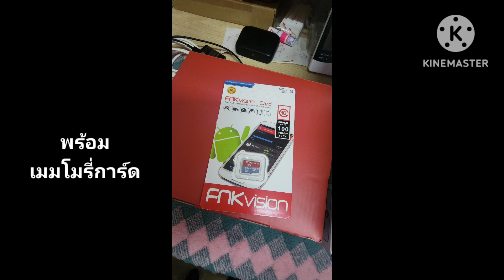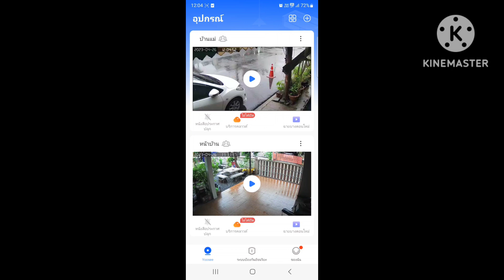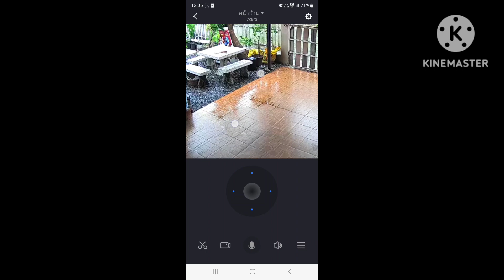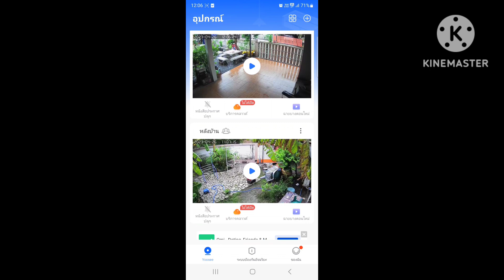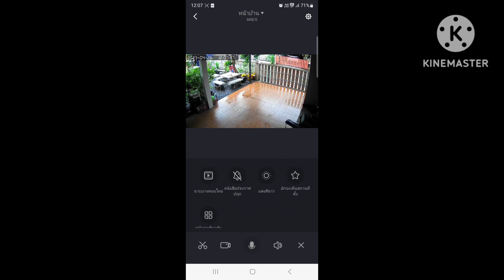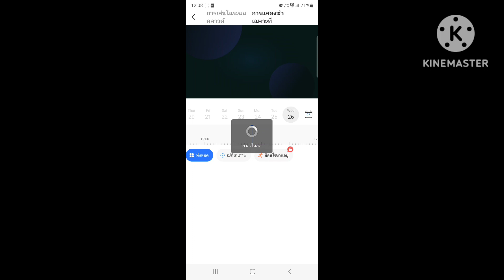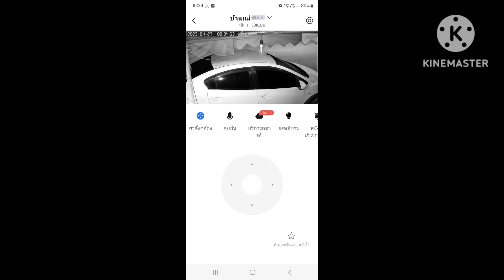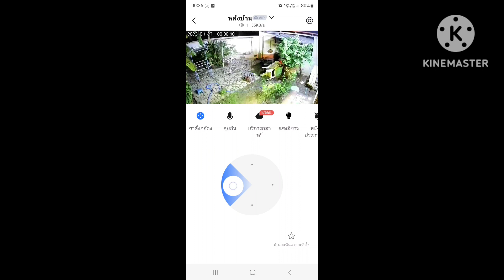รีวิวกล้องวงจรปิดชุดละ 700 กว่าบาท จะชัดแค่ไหน ดูกันสดๆไปเลย_Helper_EP.54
ถ้ากำลังมองหากล้องวงจรปิด ติดตั้งง่าย ชัด ฟังก์ชั่นเยอะ ก็ลองดูตัวนี้ ถ่ายทอดจากผู้ใช้จริง ใช้แล้วดีจึงบอกต่อ